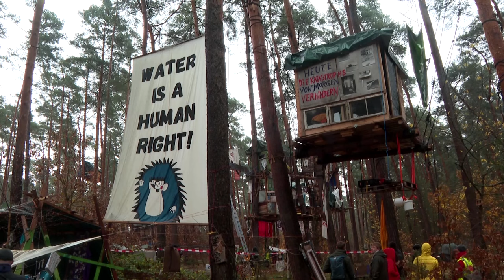Polizei löst Protestcamp gegen Tesla-Fabrik auf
Die brandenburgische Polizei räumt das Camp der Klimaaktivisten, die gegen die Tesla-Autofabrik protestieren. Noch immer befinden sich einige Waldbesetzer in Baumhäusern.

Bildrechte Thumbnail: REUTERS/Annegret Hilse